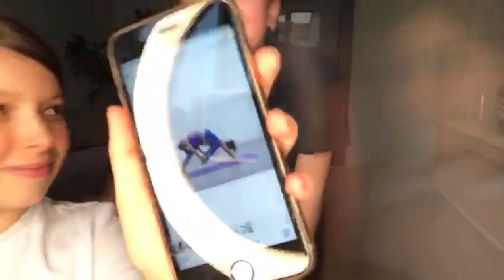Повторяем позы парной йоги по фото....Это было тяжело,но мы смогли!Ждите 2 часть💋